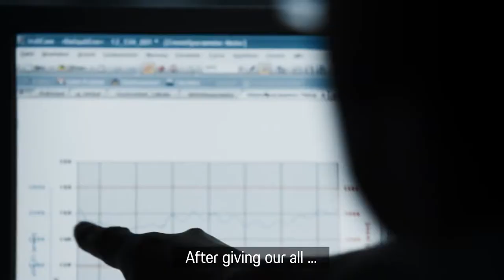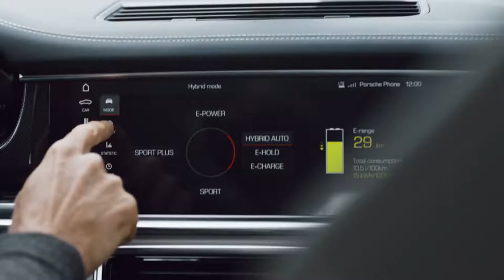The New Panamera Turbo S E Hybrid Sport Turismo - Where's My Seat ?